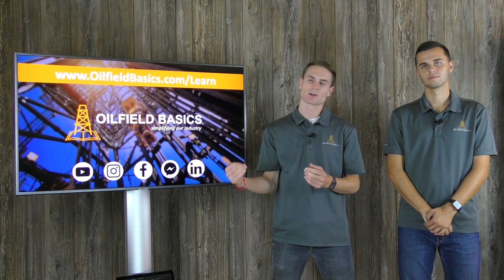Contractors v. Operators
What's the difference between a contractor and an operator in the oilfield? In today's video, we will be discussing the main differences and functionalities of operators and contractors. Be sure to check out the video to learn about these key differences and functionalities, but for those pressed for time, below is a quick summary!

As a contractor, the primary goal and mission will be to secure a job from the operator. Contractors will have a particular specialty within the industry that can offer some sort of service to the operators. All different types of contractors work for operators to help achieve the goal of drilling, completing, and producing a well.

Operators have engineers and all of the staff necessary to design the well to be drilled and then they go to contractors to help with the project of drilling the well. Operators will have a simpler work-life balance and typically will work a 9-5 job Monday through Friday while contractors will work in shifts, and someone from the contracting company will have to be on location 24/7 to ensure the jobs is being completed accordingly to the operator's designs and specifications.

Be sure to check out our courses designed to help you learn the basics of our industry. In our courses, we cover the steps of drilling a well, permitting, equipment, the directional drilling process, and so much more. We've even got videos! and see what you can discover next.